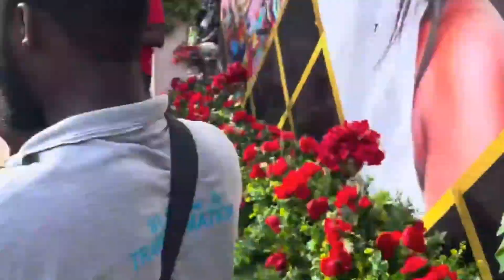HUSBAND AND DAUGHTER WEPT 😭 AFTER DANCING 😭